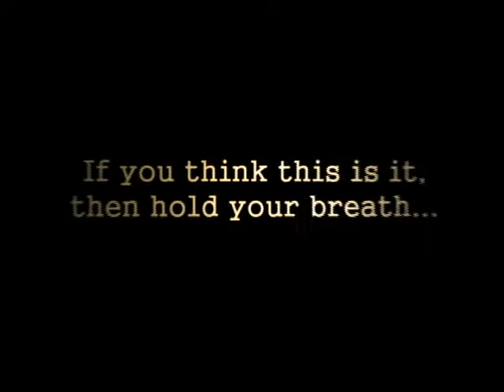Rock Concert @ Paramarsh '13